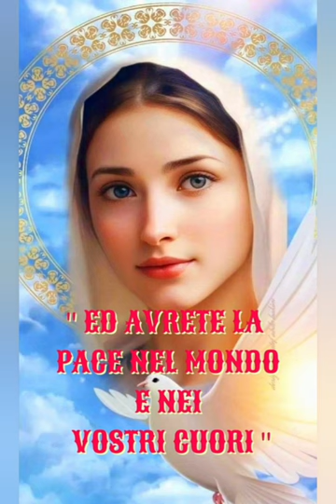LE STRAORDINARIE IMMAGINI DELLA STATUA DELLA MADONNA CHE TRASUDA OLIO E MIELE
DUO " IL VOLO DELL' ALBATROS " - SOPRANOS ANNIE BRIGHTON E CLAUMAN

The last apparitions on earth of the Virgin Mary.

MARIA SIMMA :

" LE ANIME DEL PURGATORIO MI HANNO DETTO ".

Per contatti con i Soprani Annie Brighton e Clauman
potete scrivere al seguente indirizzo di posta elettronica:

La ricetta della felicità è tua per sempre.

La Grande Canzone Napoletana:

Renzo Arbore e l'Orchestra Italiana in
"Luna Rossa":

Esposizione del corpo di Carlo Acutis per la sua Beatificazione + Preghiera per chiedere una Grazia al nuovo beato :